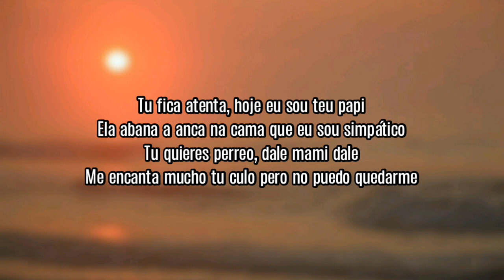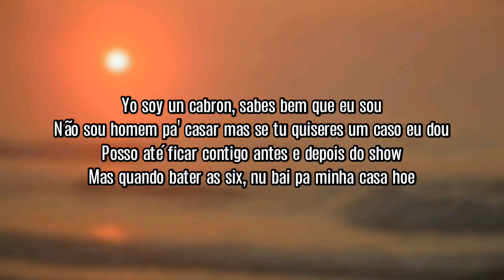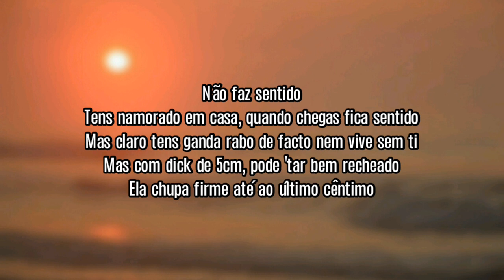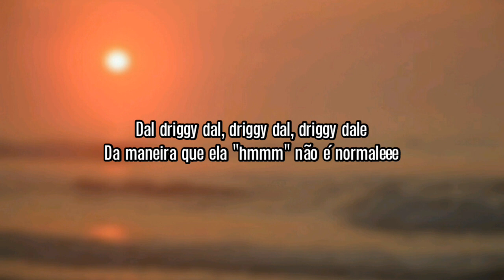Uzzy - Depois das Seis ft Pachá (Letra)